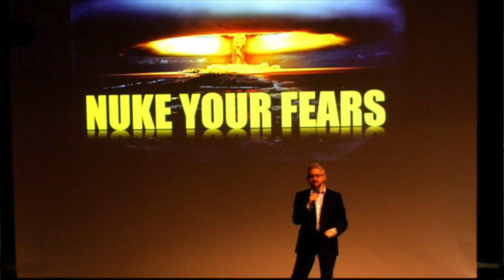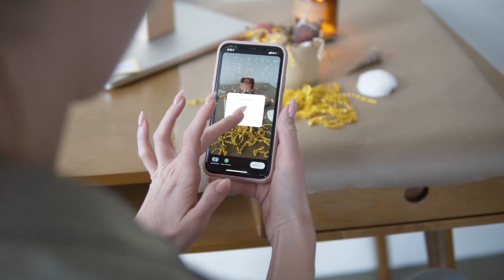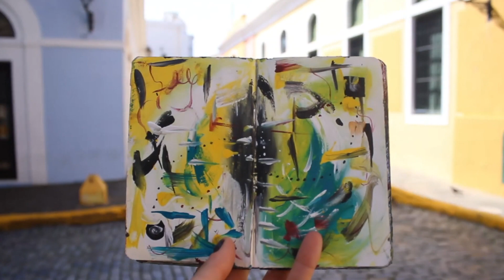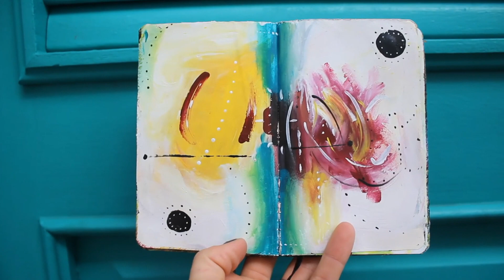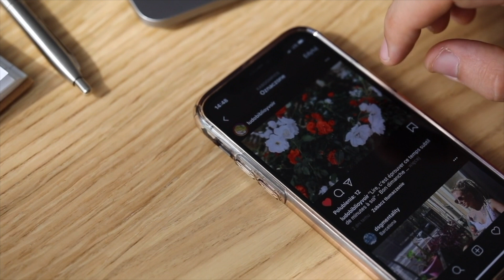Best Social Media Strategies for Emerging Artists in 2023 with Sergio & Marine Costello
In this video, with guest Marine Costello, we're going to be discussing some of the best social media strategies for emerging artists in 2023. What does this mean for you as an artist? It means that you need to be on social media not only to promote your art, but also to build relationships with your audience.

We'll be discussing some of the best Instagram strategies for emerging artists, as well as some tips for using social media to grow your audience. By the end of this video, you'll have everything you need to be successful on social media as an emerging artist in 2023!

▬ Video Content  ▬▬▬▬▬▬▬▬▬▬
0:00 - Intro
1:57 - Be consistent
3:33 - Become a master story teller
6:17 - Be social
9:08 - Focus on making connections
11:39 - Make it easy for people to buy
15:38 - Get help

Connect with Sergio!

⚡️Simplify Your Marketing, Sell More Art, Grow Your Art Business, and Spend More Time Creating.